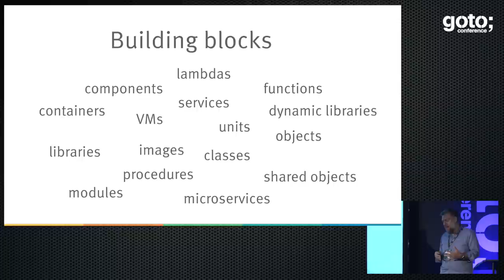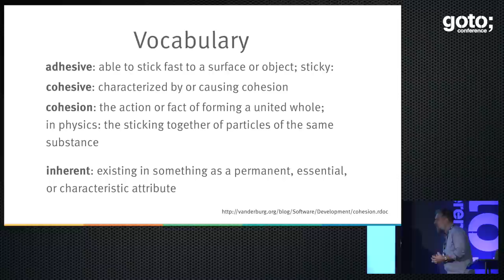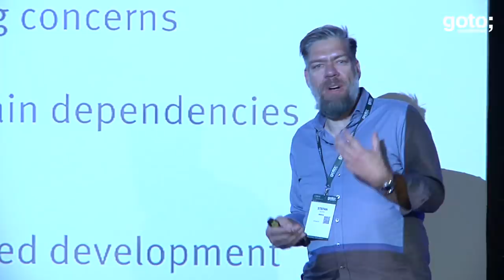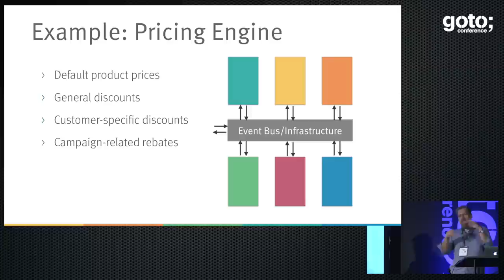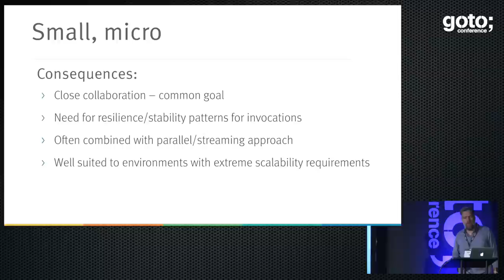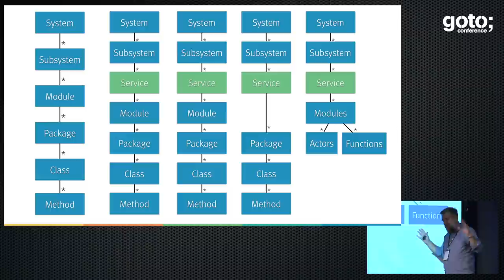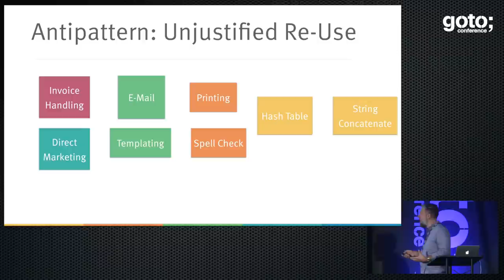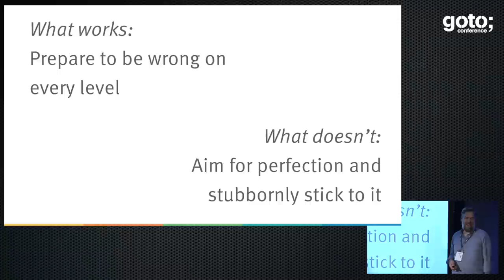One Size Does Not Fit All • Stefan Tilkov • GOTO 2016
This presentation was recorded at GOTO London 2016

Stefan Tilkov - Co-founder of InnoQ

ABSTRACT
If you pay any attention to software technology trends at all, there is no way you can have missed the “microservices” architecture approach, which seems to be the cure to every problem anyone ever had. But (Micro-)services, bounded contexts, components, modules, classes, structs and records, procedures and functions – whatever structuring [...]

TIMECODE
0:00 Introduction
1:43 Commonalities
3:07 Just make things the right size
3:26 Information Hiding
4:29 Separation of concerns
5:10 Single Responsibility Principle
7:35 Cohesion in 00: Object Calisthenics
8:35 Indicators of strong cohesion
10:00 Indicators of weak cohesion
11:36 Forces for separation
15:53 Environments
16:42 Microservices - Common Traits
18:09 Example: Pricing Engine
19:19 Super-small, really micro, nano
21:51 Example: Product Detail Page
23:24 Small, micro
25:22 Example: E-Commerce Site
26:05 Medium-sized
28:05 Hierarchy & Rule Example
30:20 Antipattern: Decoupling Illusion
33:00 Antipattern: Anemic Service
35:29 Antipattern: Unjustified Re-Use
37:08 What works